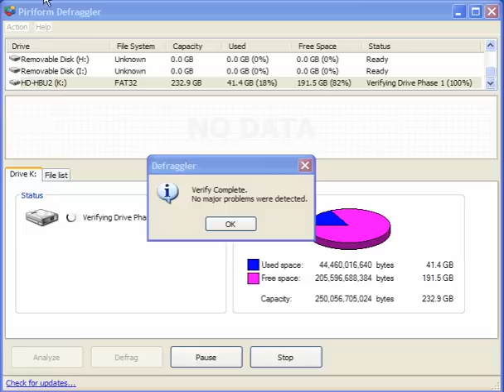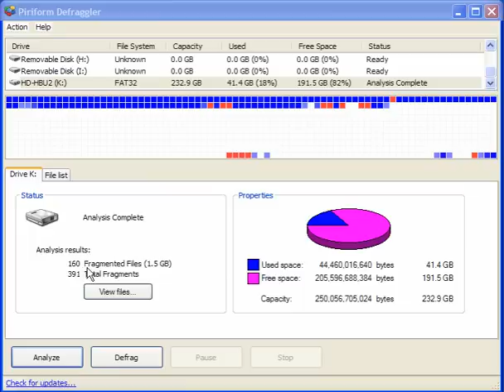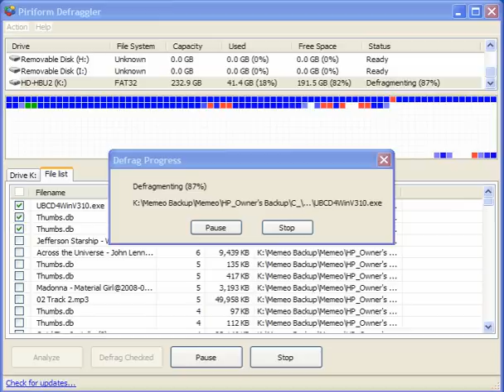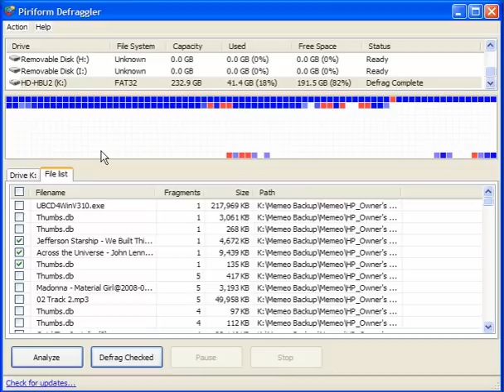Defrag With Defraggler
This neat little program can run from a usb flash drive making it completely portable with the option to defrag specific files and folders or the whole drive.